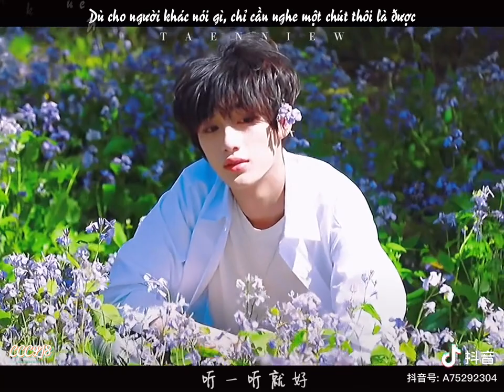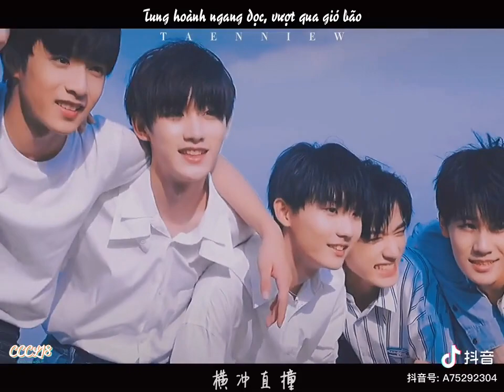[VIETSUB FMV] THIẾU NIÊN THỜI ĐẠI | 少年时代 - TNT THỜI ĐẠI THIẾU NIÊN ĐOÀN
Cre vid: Taenniew
Trans: bbb
Time: Pearl
Type + Encode: Chang